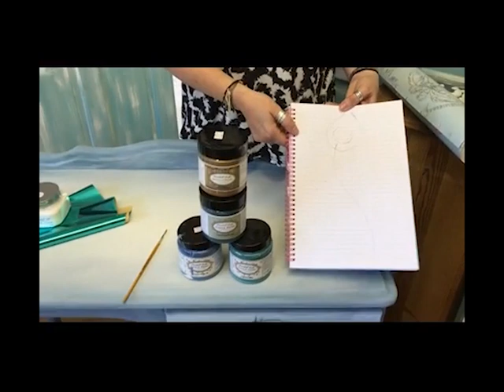Peacock Dresser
Here at The fairy Chic Emporium we love getting creative and enjoying sharing ideas :)

If you have any questions, please do not hesitate to ask in the comments below and we will get back to you as soon as we can.
Fairy Chic Emporium has been around a while and like all businesses has had a journey. Art and creating has always been at the heart of what we do.

* We are based in the UK and have our own brand of chalk paint. If you are interested in becoming a retailer or purchasing some paint you will find it on my website.
* We have our very own subscription club which is based on Facebook - membership is at 3 levels and starts at £6 a month. Once a member you will receive various levels of discounts on all sorts of products, regular lives on creating and business and a whole community of supportive, creative and talented people.
* I also have online art classes that you can purchase for download and unlimited viewing, with reference pictures and guidance sheets. These are a really good way of having a project broken right down for you step by step. You also get access to a private Facebook group where you can share your work and ask questions. You will find these on my website.